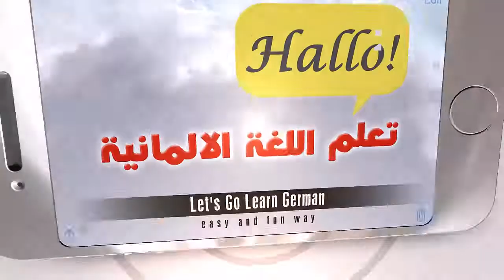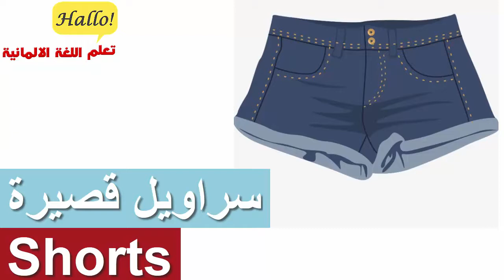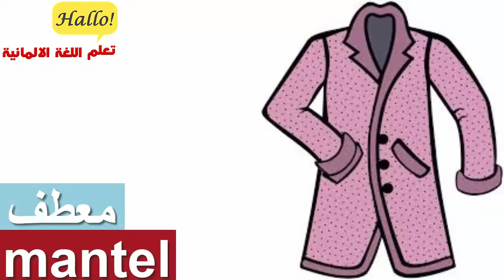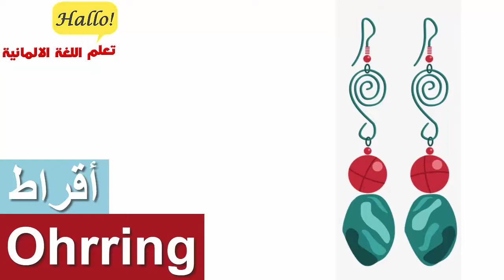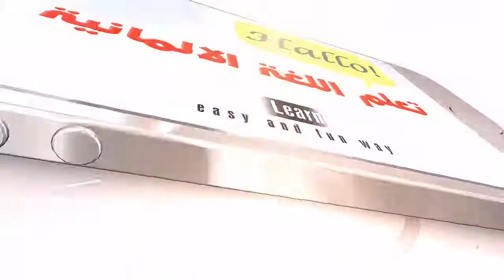أسماء ملابس النساء في اللغة الالمانية